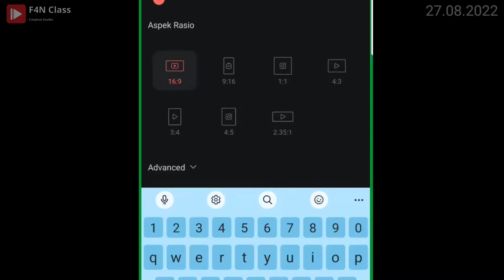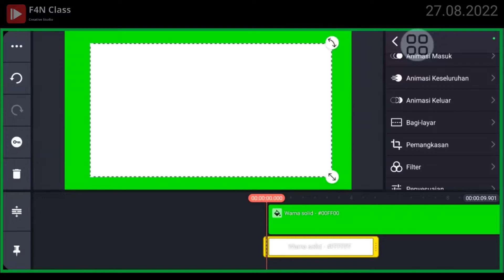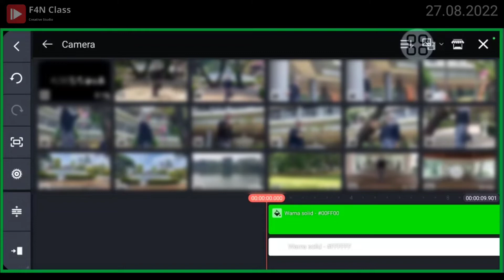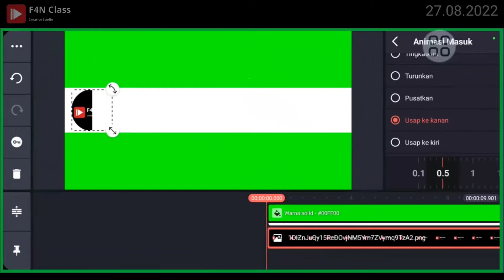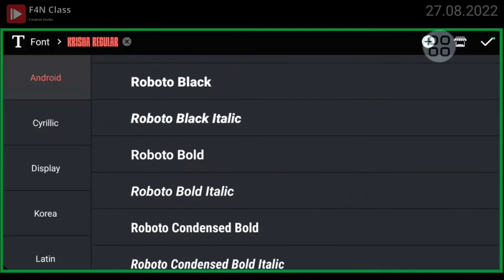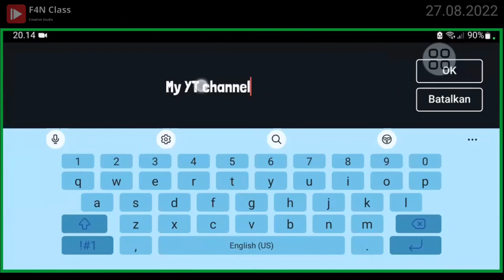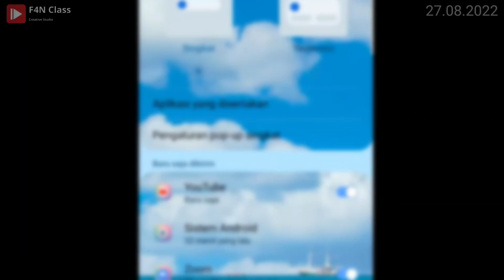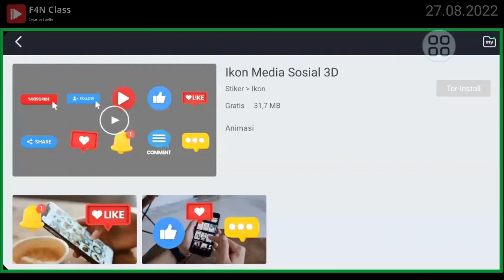Workshop Membuat Lowerthird | KineMaster | Part 01 | Kelas Pemula | 27.08.2022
video kali ini tentang Workshop Membuat Lowerthird | KineMaster | Part 01 | Kelas Pemula | 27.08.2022,  mudah sekali untuk Workshop Membuat Lowerthird | KineMaster | Part 01 | Kelas Pemula | 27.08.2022 menggunakan Smartphone untuk membuat Workshop Membuat Lowerthird | KineMaster | Part 01 | Kelas Pemula | 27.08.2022.